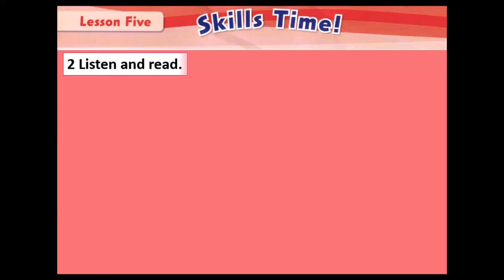Level 2 - Unit 8 - Part E (Reading)